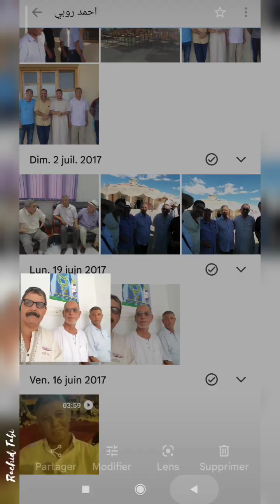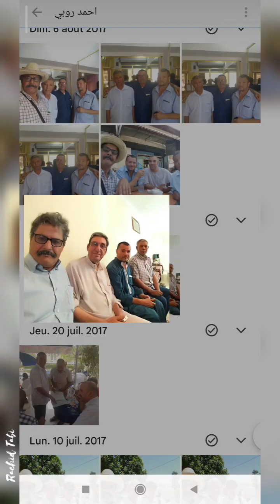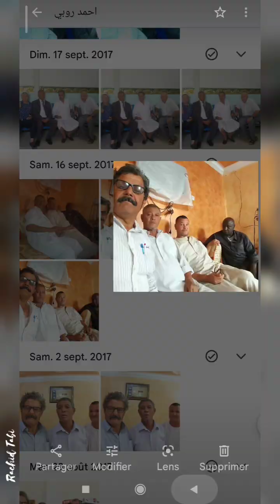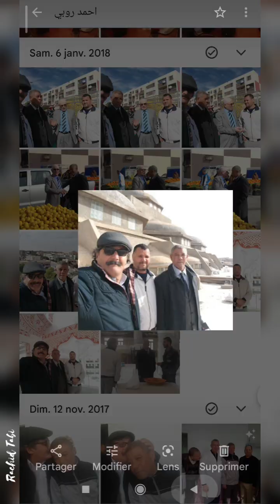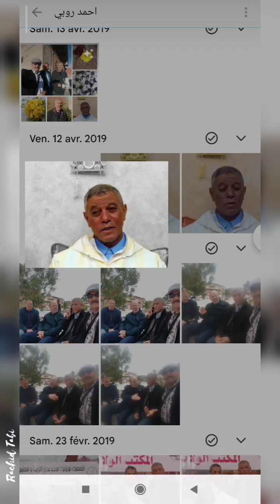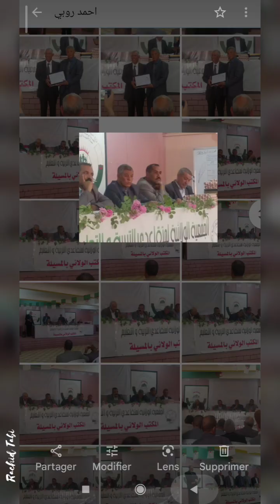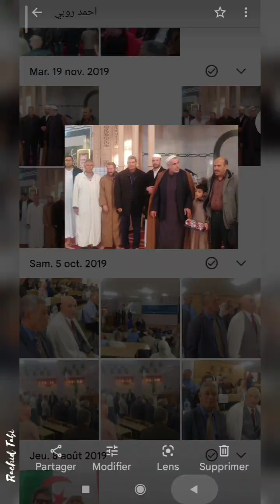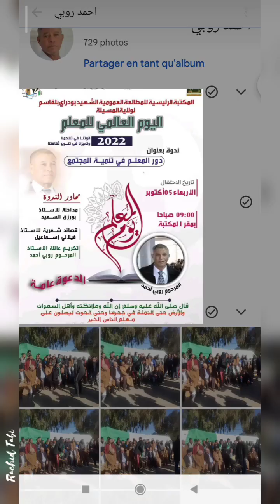اتذكر في هذه الليلة الرمضانية الصديق أحمد روبي رحمه الله و اسكنه فسيح جنانه